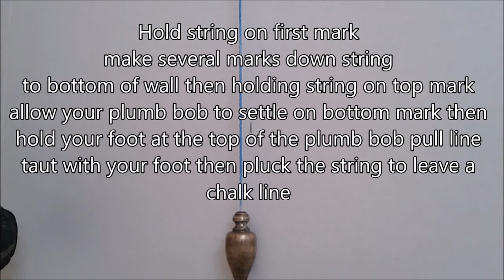Changing string on antique plumb bob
My dad was given the plumb bob as an apprentice and when he retired he gave to me.